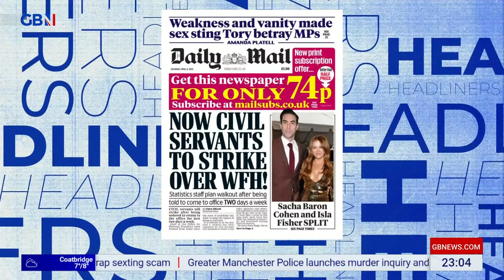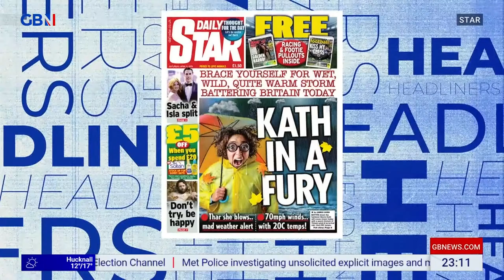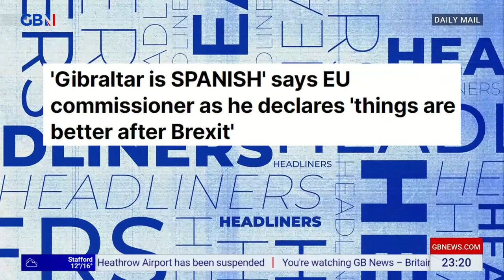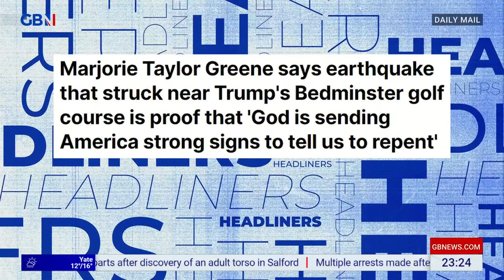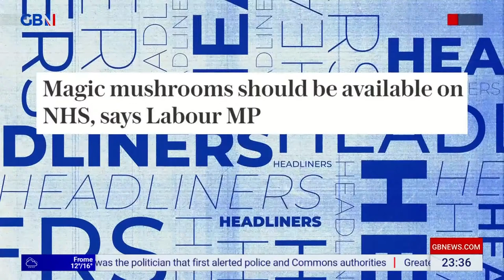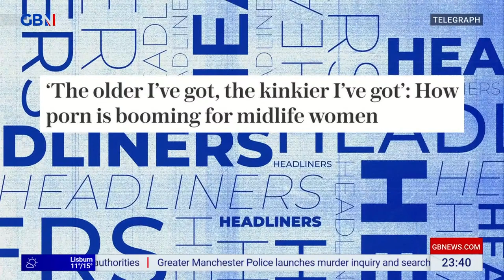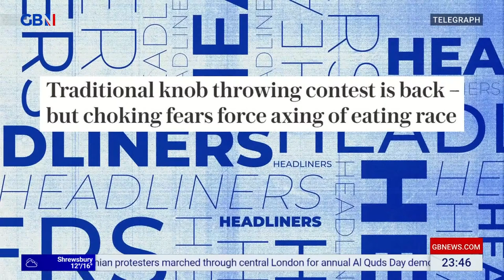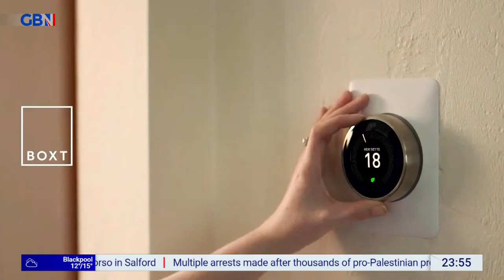Headliners | Friday 5th April